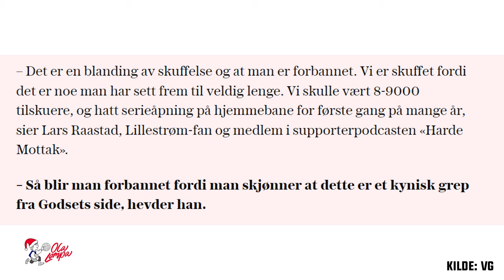Fuglekalender #23: Simon Mesfin oppsummerer sesongen | Overtidsscoringer, treneravgang og mer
Det skjedde litt i 2023: Noen heftige overtidsscoringer, seier i samtlige oppgjør mot Vålerenga og Rosenborg, en svært kontroversiell treneravgang og tidenes største spillersalg.